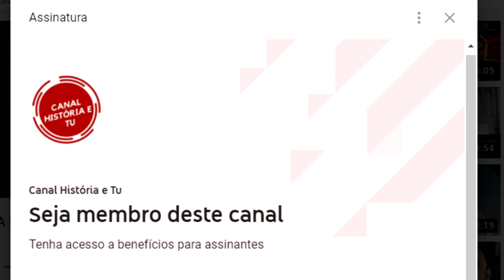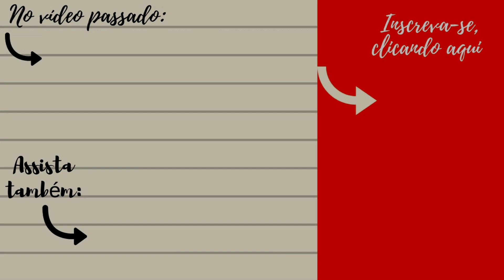O QUE ACONTECEU COM OS FILHOS DA RAINHA VITÓRIA?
Olá, no vídeo de hoje veremos a história dos filhos da Rainha Vitória do Reino Unido. Afinal, o que aconteceu com os filhos da Rainha que marcou uma era?

Leia Mais:

BAIRD, Júlia. Vitória, a Rainha.

STRACHEY, Lytton. Rainha Vitória.